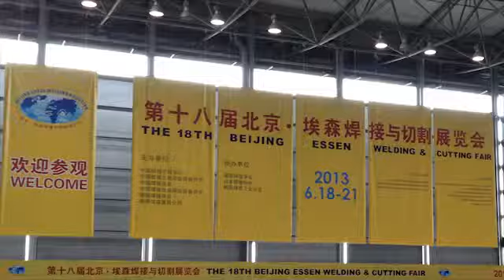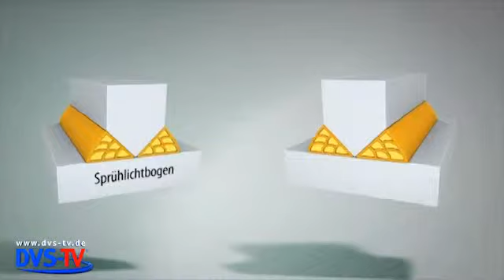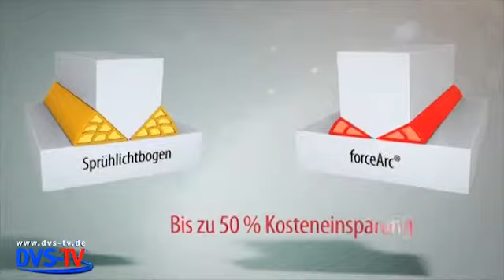DVS-TV Nachrichten 35 (03.09.2013)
- DVS/Messe Essen: Delegationen aus aller Welt zu Gast in Essen
- EWM: „forceArc" im Einsatz bei Siemens
- 18. BEIJING ESSEN WELDING & CUTTING:
- DVS-TV: hochkarätige Messe-Talks